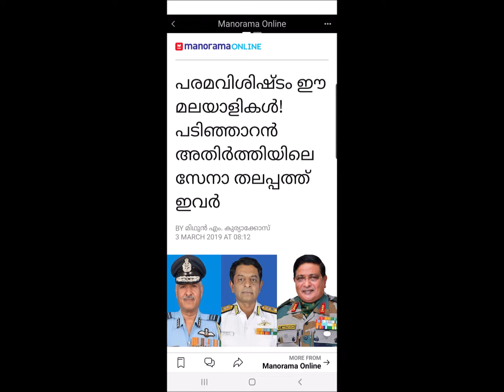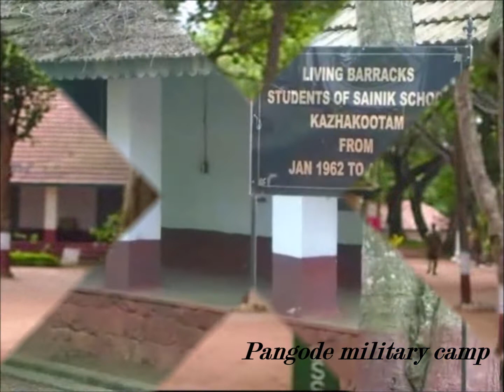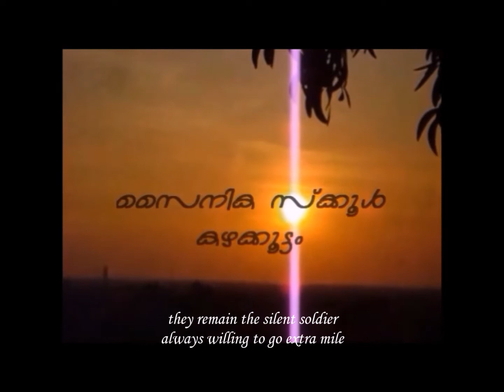THE KAZHAK SONG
The Video by Ms R Sandhya